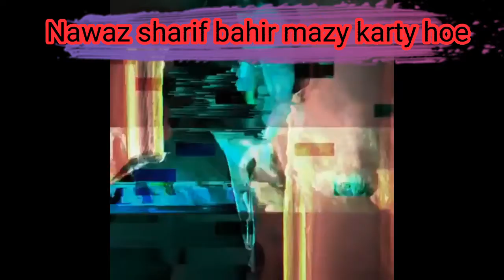Meme You should watch before patrol Price more increase | 18+ meme | In video hidden message there